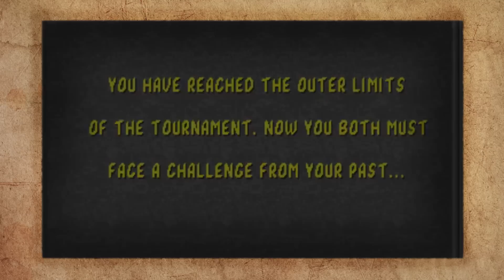DINOSSAUROS, PINGUINS E AVESTRUZES - COISAS SECRETAS NOS GAMES #01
SIGA-ME BL?